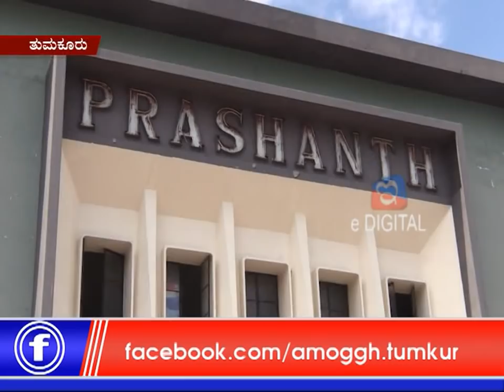19 :10 :2018 : Amoggh News